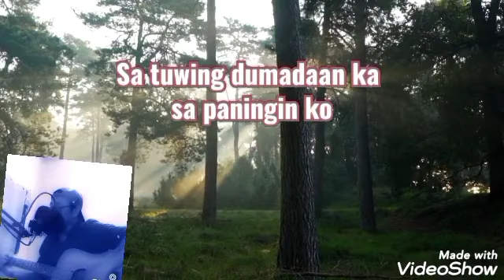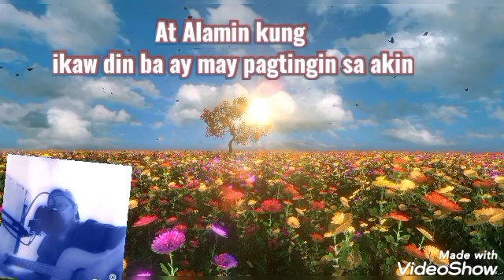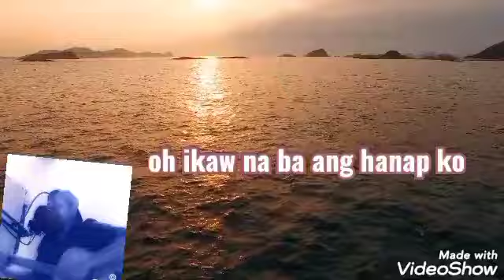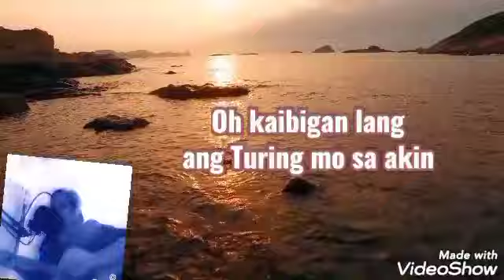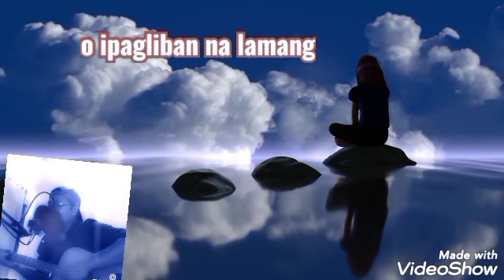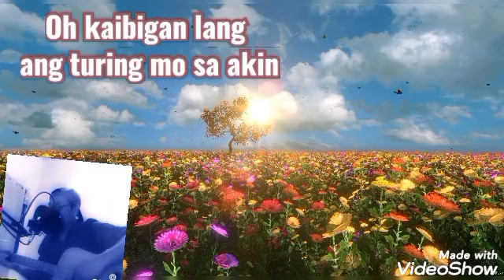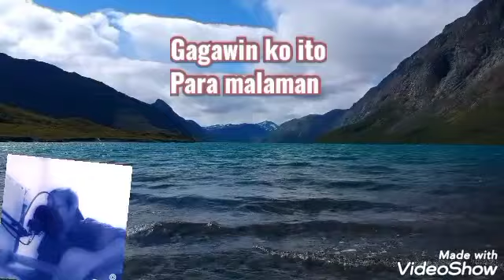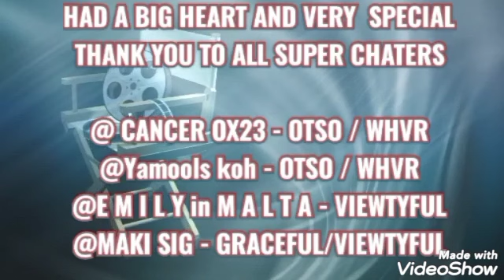SABI NANG PUSO KO | ORIGINAL OPM SONG COMPOSITION | EWARDZ BOTARDO | WITH LYRICS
ORIGINAL TAGALOG SONG COMPOSITION
TITLE:  SABI NANG PUSO KO
COMPOSED & SUNG |  EWARDZ BOTARDO

PLEASE TO WATCH MY PREMIERE  AT 9:48PM PINAS TIME ZONE
ITS IS A LOVE STORY A SERENADE SONG TO YOUR LOVE ONE.

THANK YOU SO MUCH FOR GENEROSITY
1. @cancerox23
2. @YamoolKoh
3.  @luvzzmakii
4. @EmiLuvz